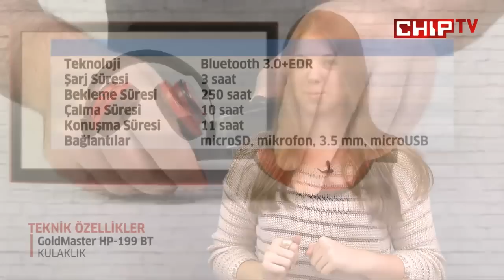GoldMaster HP-199 BT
GoldMaster'ın microSD kart desteğiyle dikkat çeken Bluetooth kulaklığını inceledik! Bu video, Türkiye'nin en büyük teknoloji portalı CHIP Online'da 25/11/2013 tarihinde yayımlanmıştır. Videonun orijinaline ve inceleme metnine adresinden erişebilirsiniz.